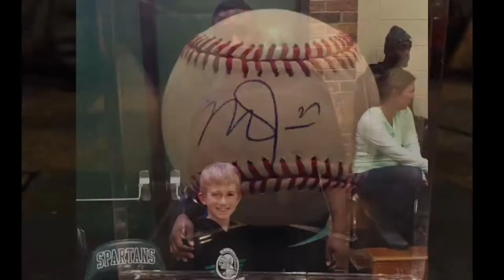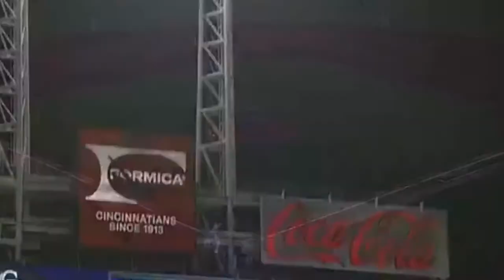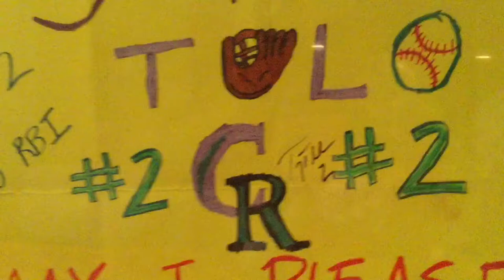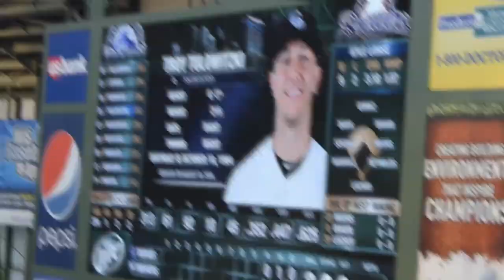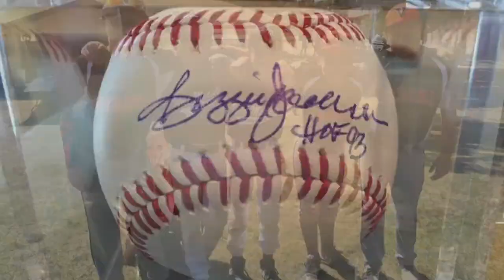Troy Tulowitzki Autograph And Career Highlights | Rockies, Blue Jays, Yankees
This Max's Corner video shows Troy Tulowitzki signing autographs and some awesome career highlights.  Tulo was one of the best players in MLB from 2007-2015, where he was a 5-time MLB All-Star, 2-time Gold Glove winner, 2-time Silver Slugger, and was in the top 10 in MVP voting 3 times.  Tulowitzki just retired after the 2019 season and was a big short stop mostly for the Colorado Rockies.  He also played for the Toronto Blue Jays and New York Yankees, but his best years were with Colorado.  He was a big power hitter and also hit for average.  His 162 game average for home runs was 28 and hit 225 for his career.  Unfortunately, Tulo had a lot of injury problems which force his early retirement and kept him from being a sure-fire Hall Of Fame MLB player.  At the time I got his autograph, he was one of the top 3 players in Major League Baseball.